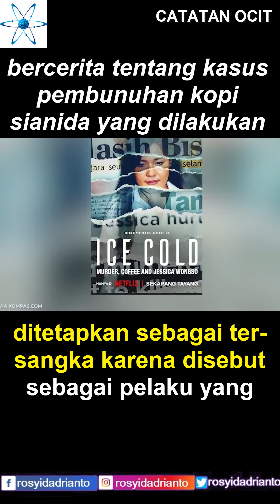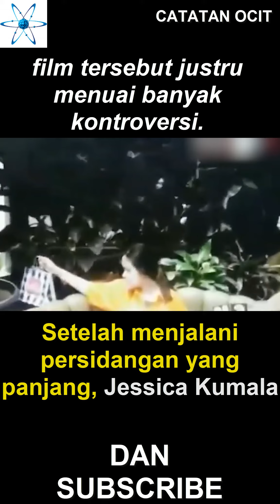Hot News Part 1 - Film Dokumenter Ice Cold : Murder, Coffee and Jessica Wongso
Film dokumenter Ice Cold: Murder, Coffee and Jessica Wongso bercerita tentang kasus pembunuhan kopi sianida yang dilakukan oleh Jessica Wongso pada 6 Januari 2016.

Film tersebut sudah tayang di Netflix sejak Kamis (28/8/2023).

Namun, kemunculan film tersebut justru menuai banyak kontroversi.

Terlebih, saat sahabat Mirna yakni Jessica Kumala Wongso ditetapkan sebagai tersangka karena disebut sebagai pelaku yang memberikan racun sianida hingga menewaskan Mirna.

Film tersebut langsung mengundang reaksi warganet hingga menjadikan tayangan ini penuh kontroversi.

Pasalnya, banyak yang justru merasa janggal dengan film dokumenter ini.

Tak sedikit dari mereka yang beranggapan film Ice Cold: Murders, Coffee and Jessica Wongso

justru menggiring opini bahwa tersangka pembunuhan Mirna, Jessia Wongso, tidak bersalah.

Sebagai informasi, pada 2016, publik Tanah Air pernah dihebohkan dengan sosok Wayan Mirna Salihin

yang tewas setelah meminum kopi Vietnam  di Olivier Cafe di mal Grand Indonesia di Jakarta Pusat.

Kala itu, Mirna tengah bertemu para sahabatnya termasuk, Jessica Kumala Wongso dan Hani Juwita Boon.

Mirna pun meminum es kopi Vietnam yang telah dipesankan Jessica untuknya.

Tak lama setelah meminumnya, Mirna kejang-kejang dan tak sadarkan diri.

Hani yang penasaran kemudian mencicipi sedikit kopi milik Mirna dan merasakan hal yang sama.

Kopi Vietnam pesanan Mirna tak seperti biasanya.

Pihak kafe langsung melarikan Mirna ke rumah sakit hingga akhirnya meninggal dunia saat perjalanan ke rumah sakit.

sementara Hani yang mencicipi sedikit kopi Mirna dalam keadaan baik-baik saja.

Kasus ini pun berjalan alot lantaran Jessica yang tak pernah mengakui dirinya sebagai pelaku pembunuhan Mirna.

Kasus ini menjadi heboh dengan persidangan yang selalu ditunggu oleh netizen.

Hasil laboratorium menyebut ada kandungan sianida di dalam tubuh Mirna.

Sementara barang bukti sedikit demi sedikit mengacu pada Jessica sebagai pelaku pembunuhan.

Setelah menjalani persidangan yang panjang, Jessica Kumala Wongso kemudian divonis 20 tahun penjara atas pembunuhan Wayan Mirna Salihin.